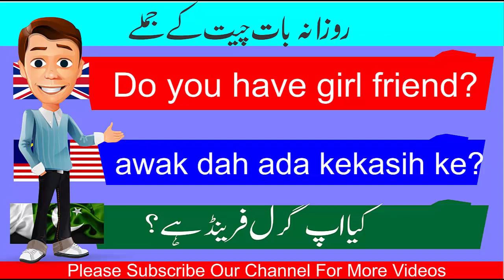Learn Malay Daily Common Conversation || یہ جملے ضرور یاد کریں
Learn Malay Language daily Conversations
اج کی ویڈیو میں ہم اپ کو ملایشیاء زبان کے کچھ اہم اور ضروری فقرے. .